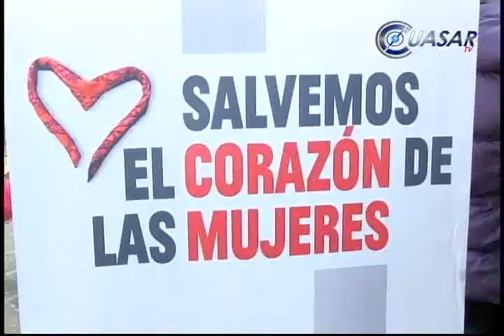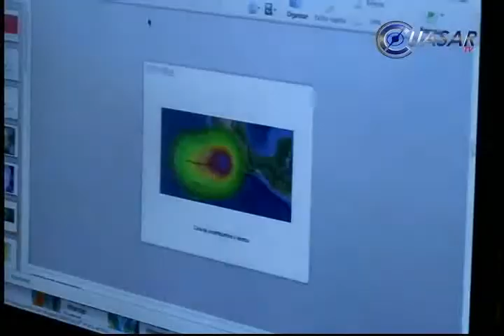Noticias de Morelia y Michoacán en breve, CuasarTv 23 de Enero del 2014